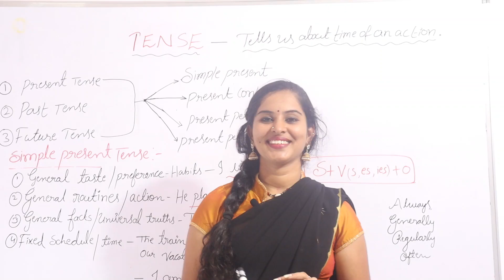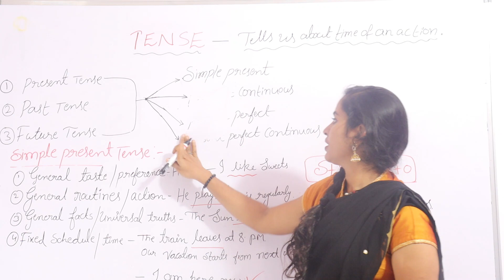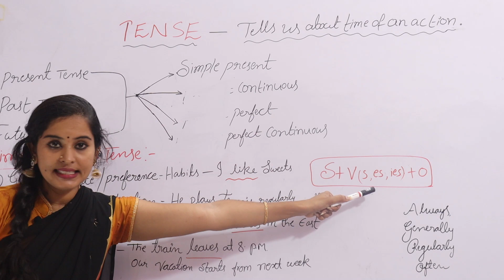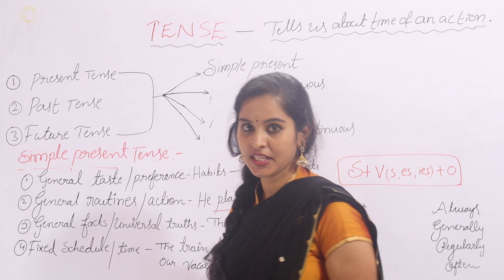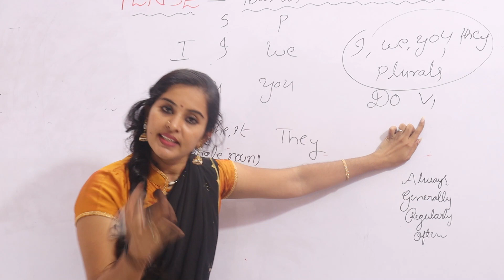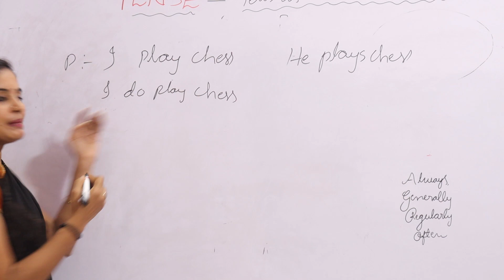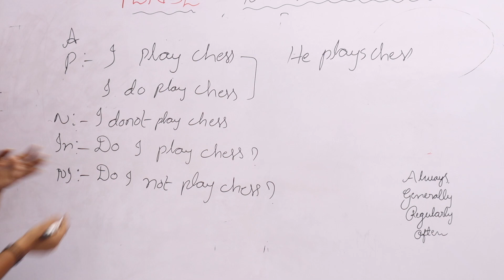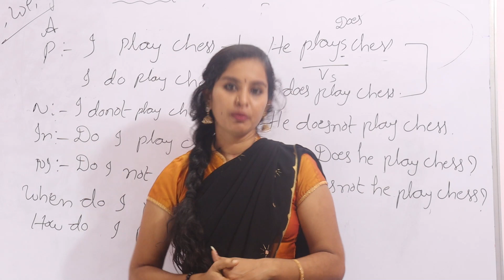Simple Present Tense easily in Telugu | By Gouthami